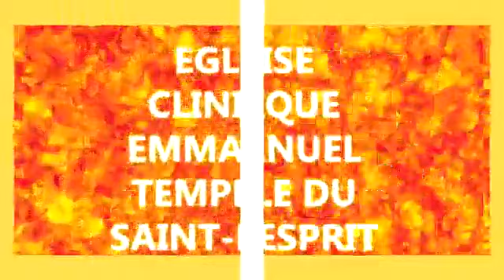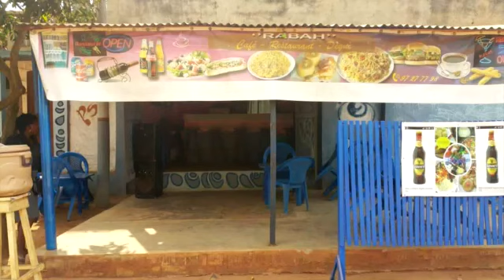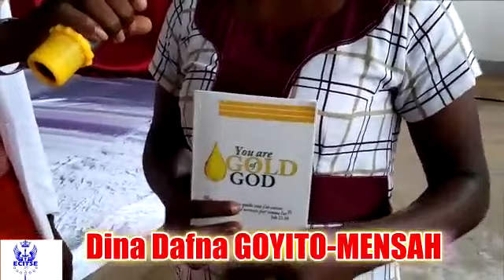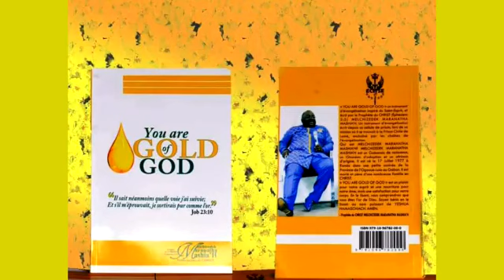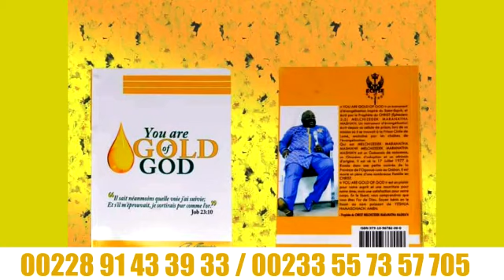ABSOLUMENT INCROYABLE ! PAR CE LIVRE "YOU ARE GOLD OF GOD" ELLE OBTIENT UN MIRACLE FINANCIER